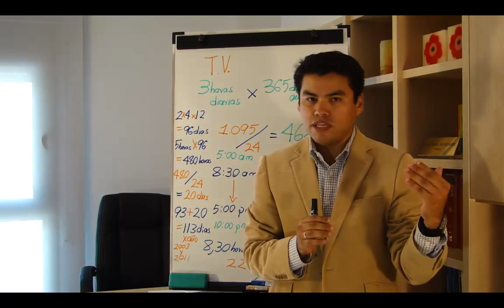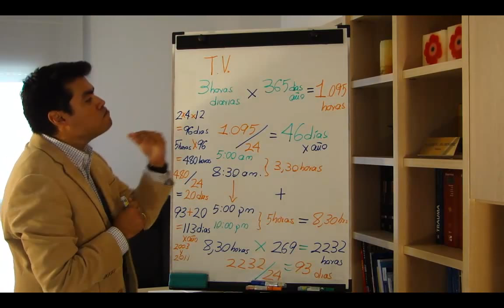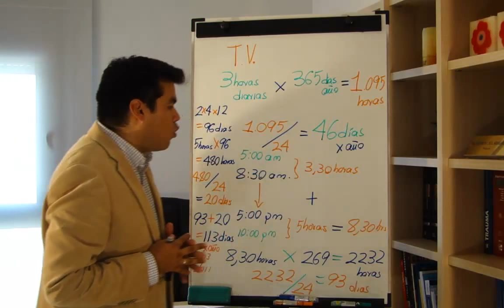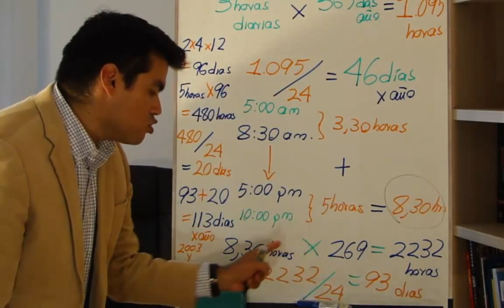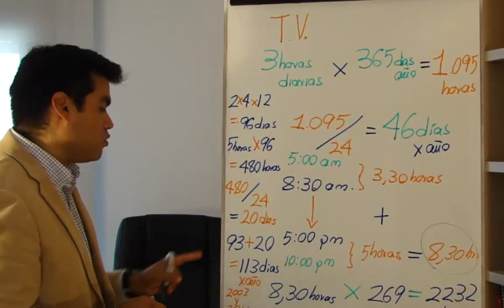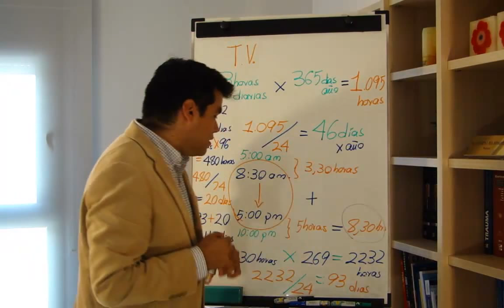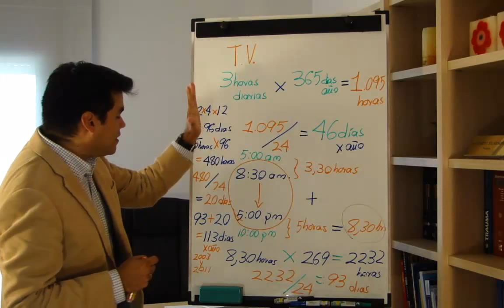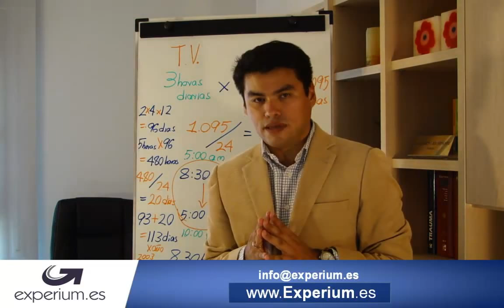Productividad y libertad financiera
A continuación Anyelo Rico ofrece sugerencias concretas para tener un progreso financiero rápido

que es la productividad, progreso financiero rápido, como prosperar, como lograr las metas, como avanzar en la vida, como lograr lo que se propone, como atraer riqueza,